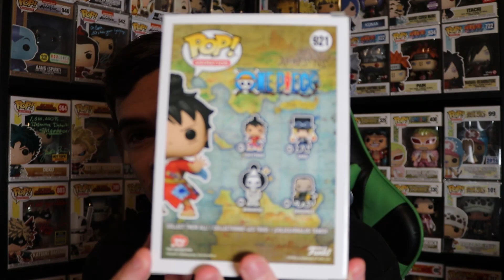Unboxing All Of My New One Piece Funko Pops | Gear Four Luffy | Crocodile | Sabo | Luffytaro